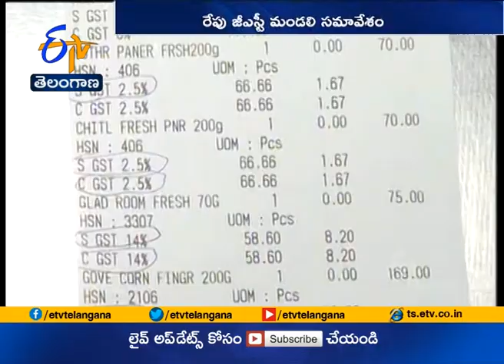Pending Compensation Dues to be a Thorny Issue | at GST Meet Tomorrow